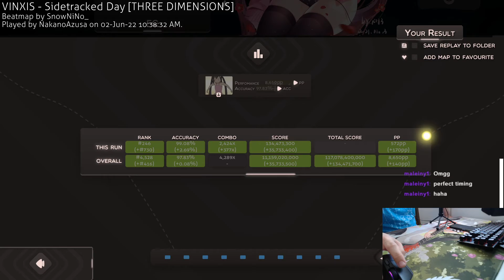Sidetracked Day FC (SnowNino diff) 572pp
Today was something else

- ElectriZack™